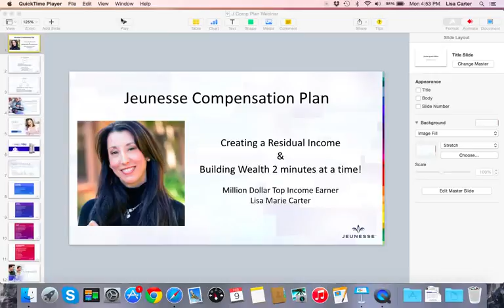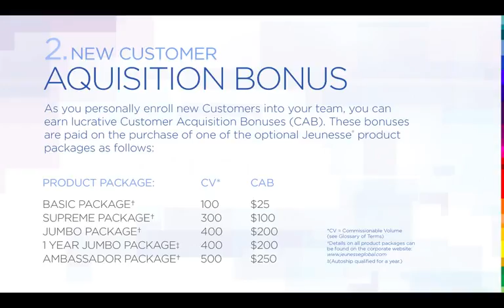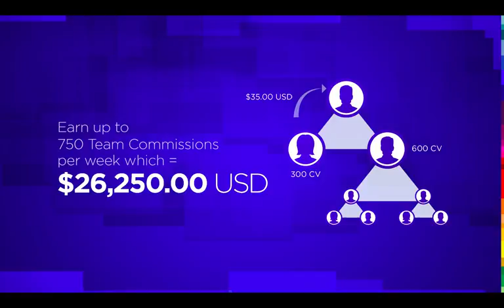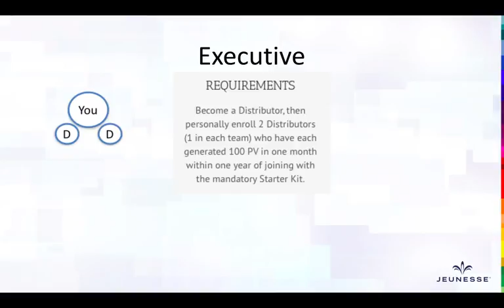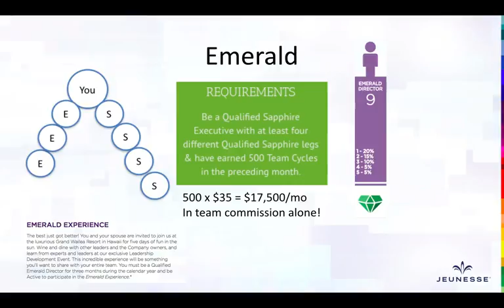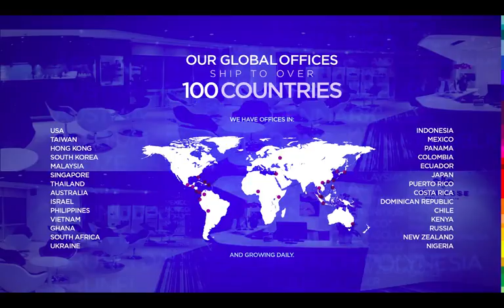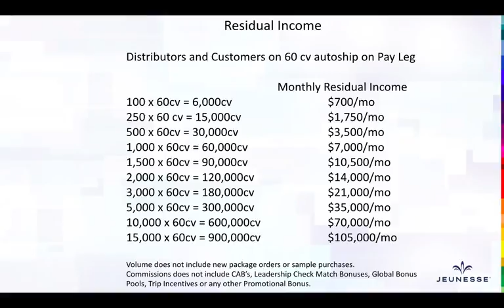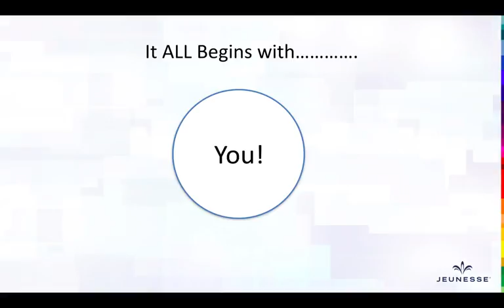Jeunesse Compensation Plan w TOP income Earner & Business Training Sherpa, Lisa Carter